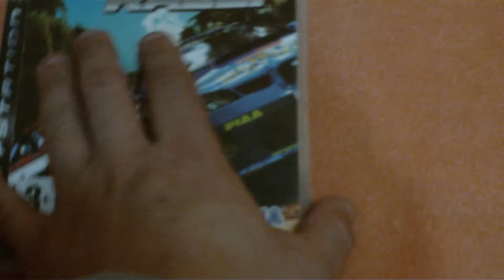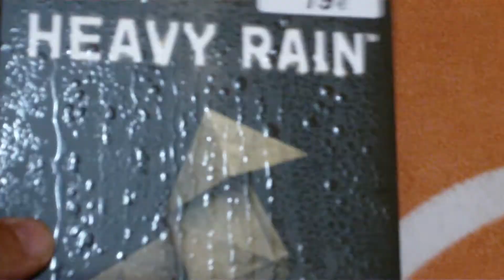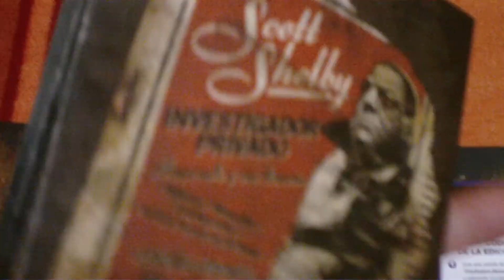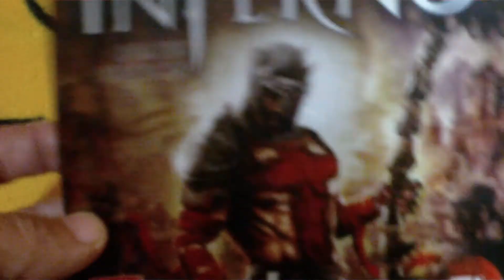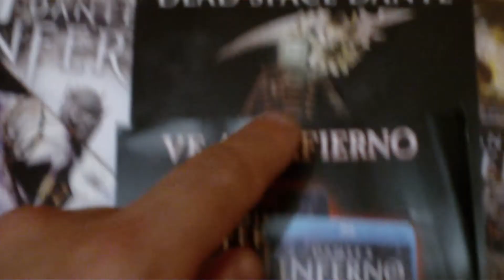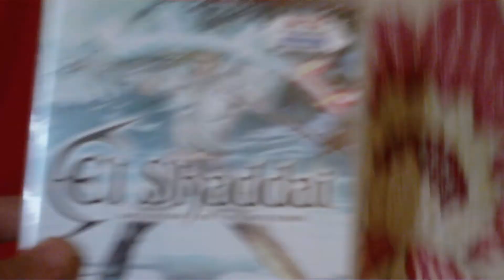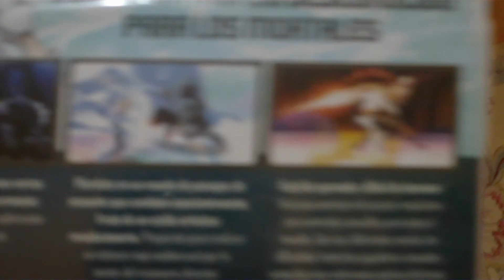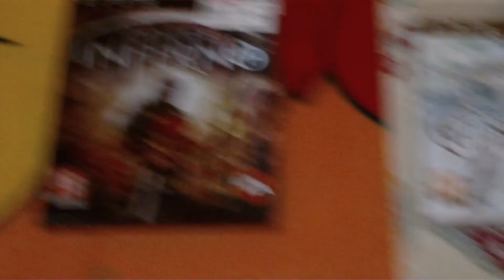PS3 COLLECTION PART 4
Mis ultimas compras de PS3:Sega Rally,Splinter Cell Trilogy,Heavy Rain Collectors Edition...Y MAS!!